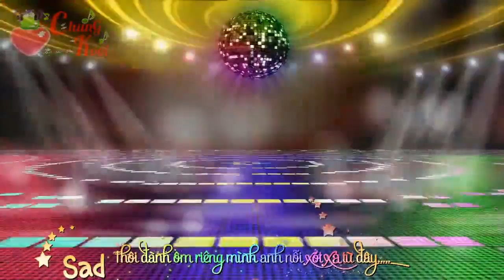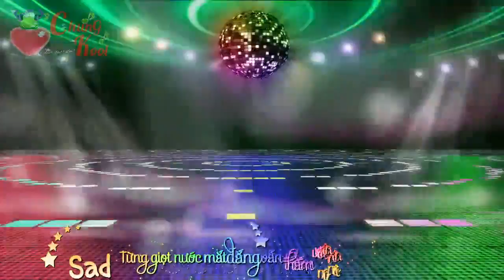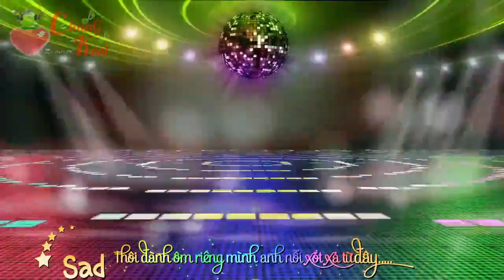[Share] Effect aegisub karaoke 1 Nỗi đau xót xa Remix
Chúc các bạn nghe nhạc vui vẻ .
Video+ timer+ Encode :Chung Kool
Phần mềm làm video :
 +Aegisub 2.1.8
 +Megui
* Artwork by ?
* If any producer or label has an issue with any of the uploads please get in contact  with me and I will delete it immediately (this includes artists of the images used).
* Lyric :